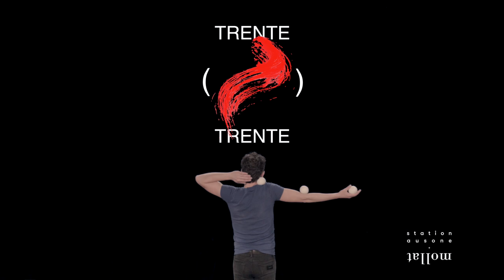Festival 30/30 - Les rencontres du court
À l'occasion de la 15ème édition du Festival 30/30 et dans le cadre de la 4ème édition d'Un Chapiteau en Hiver, Jean-Luc Terrade vous présente "Phasmes", "Il est trop tôt pour un titre" et "Dad is Dead".